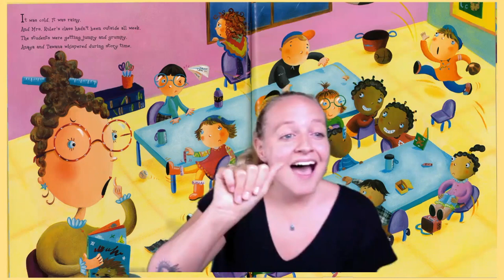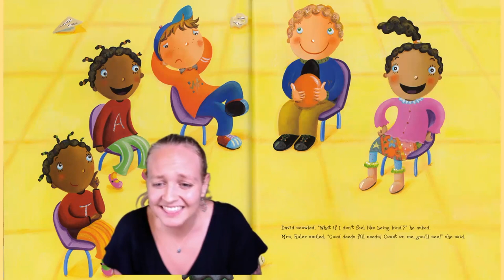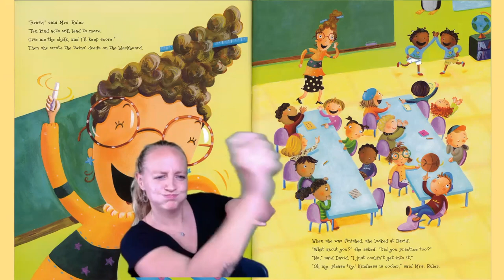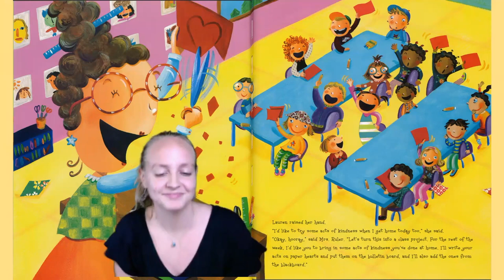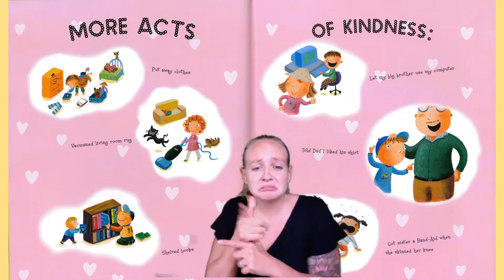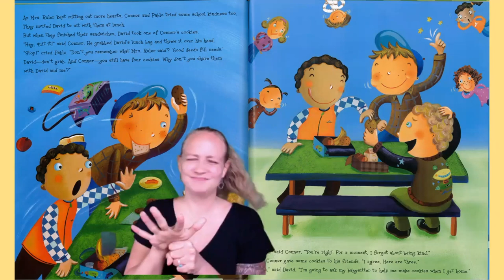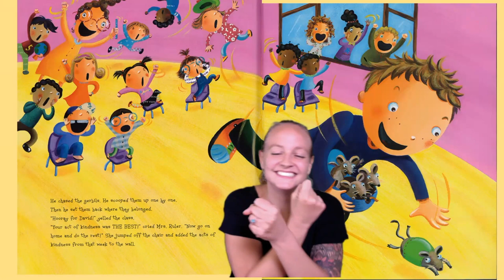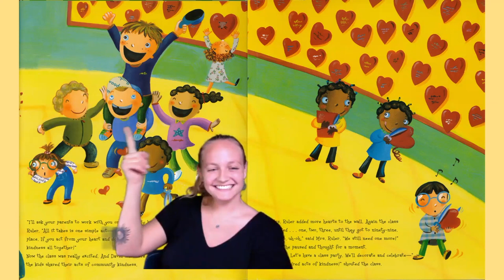Kindness is Cooler, Mrs Ruler by Margery Cuyler